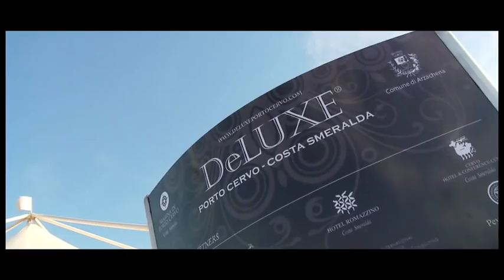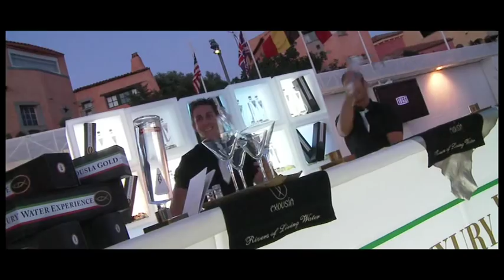Azimut Lenoardo 100 Launch - Presented By Lone Star Yacht Sales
The launch of the new Azimut Leonardo, just one of the 8 new models launched in 2009 to celebrate the 40th Anniversary of the Company. for more Azimut information.